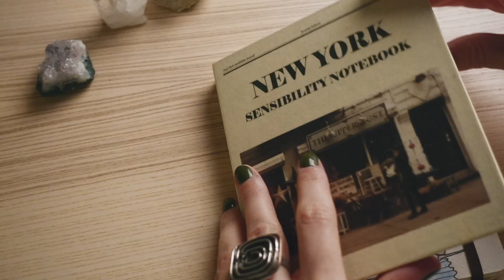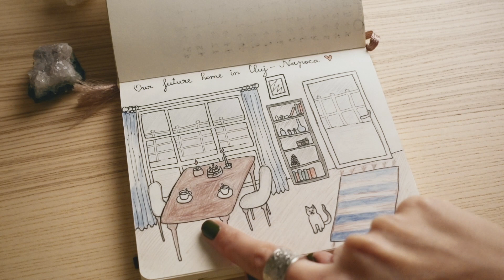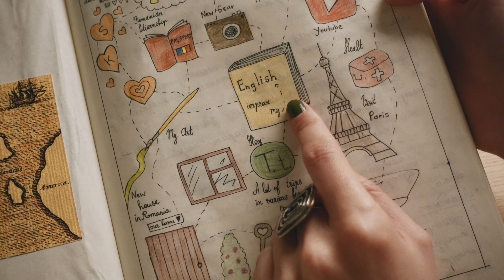Загадываем Желание на Новый Год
какПравильноЗагадыватьЖелание В этом видео расскажу вам своё мнение о том, как составить своё желание и загадать его=))